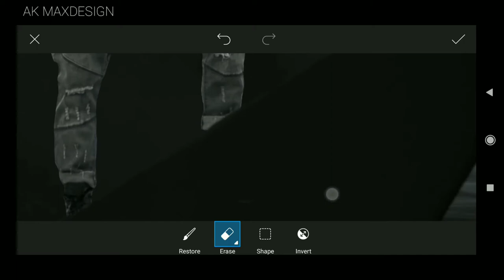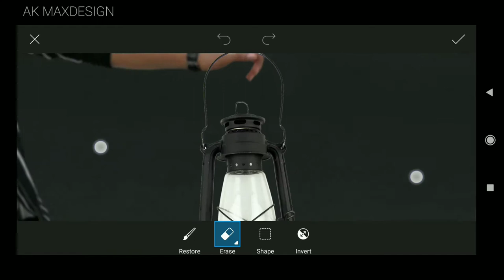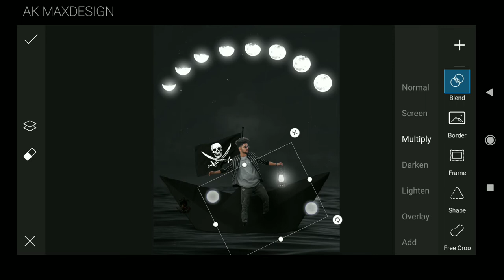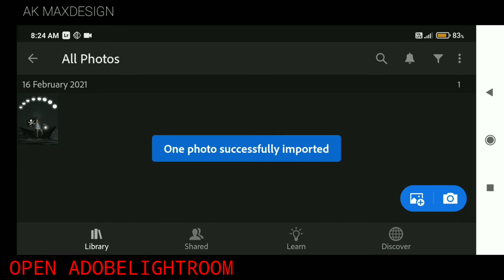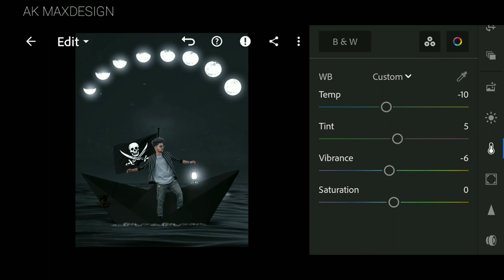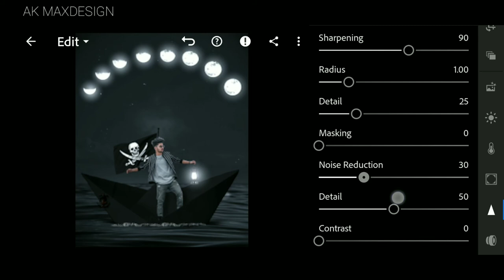PICSART PAPER BOAT PHOTO EDITING